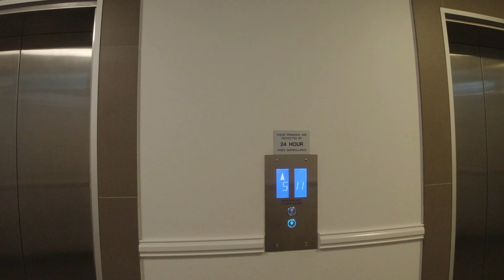Best Place to Shop In Sydney DFO Home Bush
This is vlog of DFO home bush. The best place to shop in Sydney if you are visiting. The video covers the outlets in the mall and how to reach their.

DFO Homebush Sydney, Best Place to Shop for Clothes, Sydney Shopping, Shopping in Sydney, Shopping in Sydney Australia, Top Places to shop, Best place to shop in Sydney, Sydney Shopping Centre , Sydney shopping Vlog